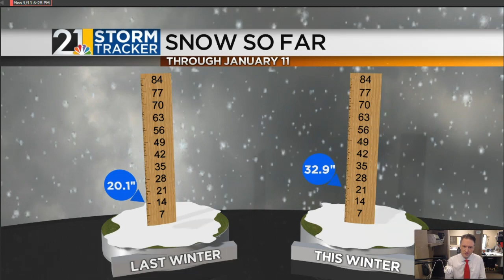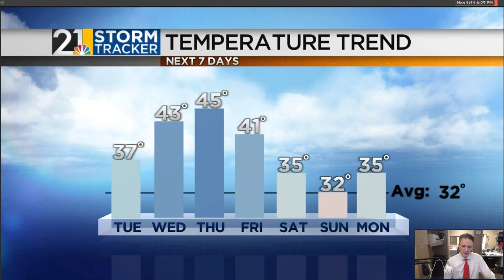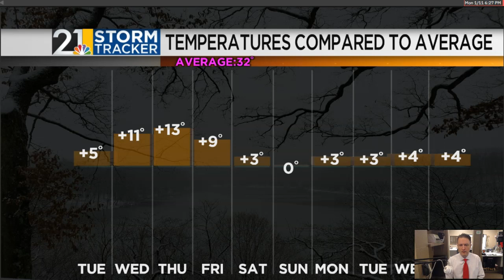Weather For Weather Geeks January 11